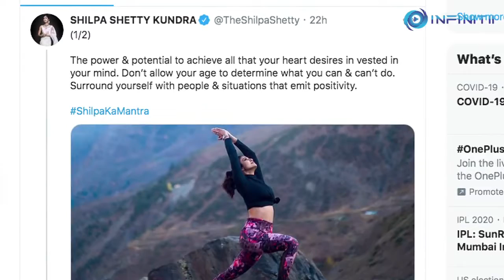INFINITII | 03.11.2020 Bollywood Bulletin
1
Lyricist and poet Javed Akhtar on 3rd November filed a criminal defamation complaint against actress Kangana Ranaut over her comments about him in an interview with Republic TV in July.

2
Shilpa Shetty, who is currently shooting for her upcoming film "Hungama 2" in Manali, Himachal Pradesh, on 3rd November shared a mantra to stay fit, positive, and increase self-confidence.

The actress took to Twitter and shared a photograph where she is seen performing yoga amidst mountains. In the captions she wrote:

"The power & potential to achieve all that your heart desires is vested in your mind. Don’t allow your age to determine what you can & can’t do. Surround yourself with people & situations that emit positivity."

3

Actor Vijay Raaz, who was arrested by the Gondia Police on the basis of a complaint by a crew member of the upcoming film "Sherni", has been granted bail.

The film, which also stars Vidya Balan, is being shot in the jungles of Balaghat, Madhya Pradesh.

Script